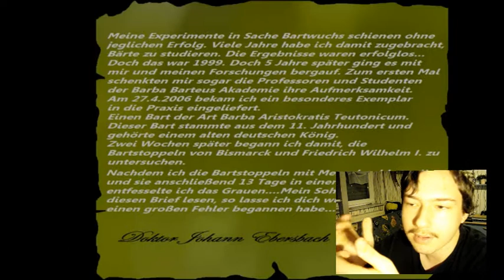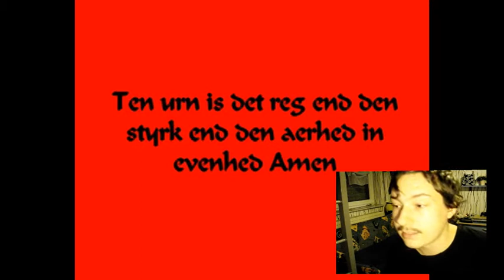SILVESTER Spezial - Ich kommentiere meine Videos!